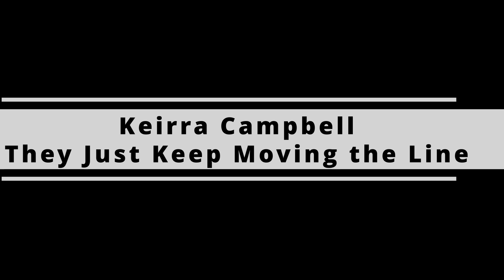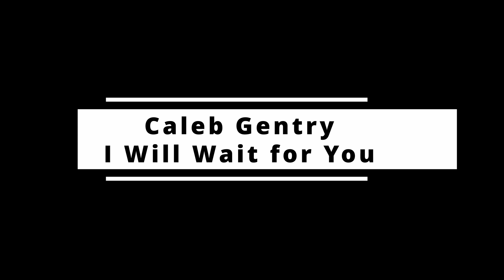SNOW CANYON CHOIR